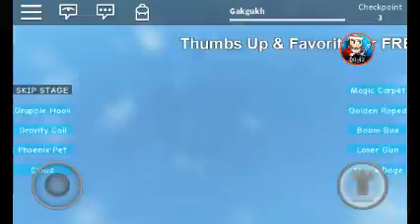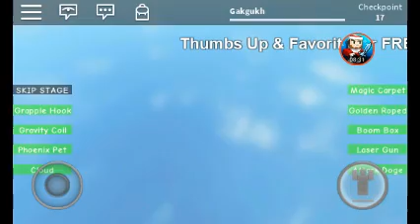January 8, 2017